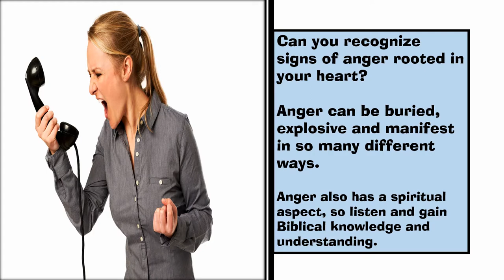Signs of Anger Issues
Signs of anger Issues often lead to unhealthy responses in one’s life.  Underlying anger issues left to just reside in the soul can develop into roots of bitterness.  God gave us the emotion of anger; however, He expects us to control and manage our emotions.   Look at what Proverbs 19:11 says, “A person’s wisdom yields patience; it is to one’s glory to overlook an offense.”
In this video, you will learn about the spiritual aspect that is connected to anger.

“A gentle answer turns away wrath, but a harsh word stirs up anger.”  Proverbs 15:1
The first step in dealing with anger is to acknowledge that you’re angry, but do not allow it to become rooted in your heart with bitterness.  The scripture says, Be angry and sin not.  So, we know that we can experience the emotion of anger without sinning.  It becomes a sin when we choose the inappropriate response to anger.
 “Refrain from anger and turn from wrath; do not fret-it leads only to evil.”
 Psalm 37:8